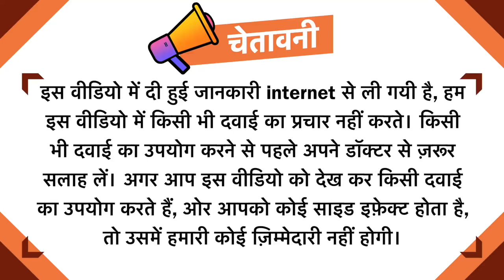CCM Tablet | पोषक तत्वों की कमी | Side Effects | Review in Hindi